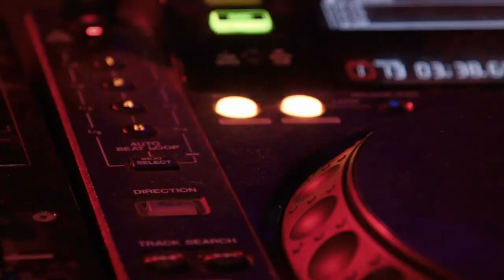Cat Song - Queen C: City Kitty (Official Music Video 2021)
Welcome to my cats song song and official music video: "City Kitty" by "Queen C" aka Cleopatra our F4 Savannah cat. Look out for more from this queen of POP.

A huge thank you to my dear friend Ben Lenehan who produced the music track with me for this video.

We have 4 female cats; 2 British Short Hairs named Deedee and Bluebell. As well as 2 Savannah cats; Cleopatra (Cleo) and her kitten Nefertiti (Neffi).

new official music video 2021